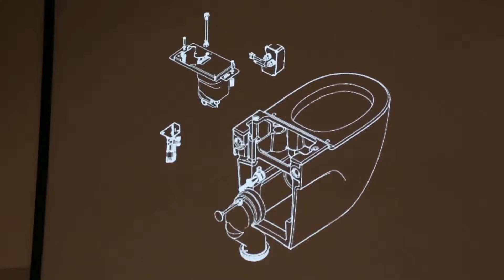Intervista a Cecilia Legora - ROCA - Milano 4 Maggio 2017